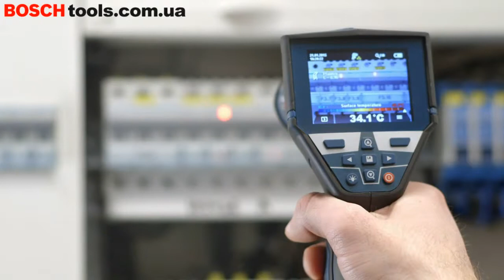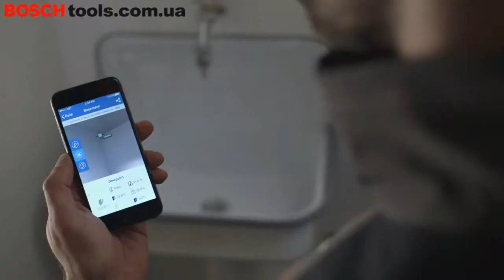Термодетектор Bosch GIS 1000 C Professional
Термодетектор Bosch GIS 1000 C Professional - высокоточное измерение температуры и влажности и простое протоколирование результатов. Быстрое измерение температуры от -40 до +1000 градусов по Цельсию с точностью ±0,2°С и влажности с точностью до ±2% на расстоянии 1-5 м. Цветной 2,8-дюймовый экран. VGA-камера 640x480. Легкое протоколирование и быстрая передача полученных данных с помощью MicroUSB, Bluetooth™, Bluetooth™ Smart. Двойной источник питания: литий-ионный аккумулятор 10,8 В или щелочные батареи 1,5 В.